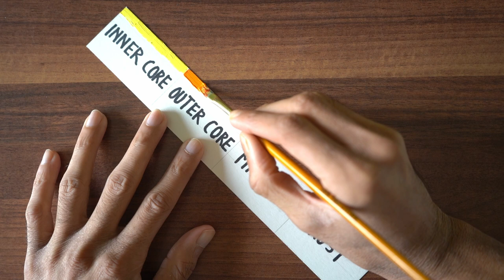How to make VOLCANO ERUPTION - best school project for students | full working model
Hi, in this video I show you how you can easily make a volcano eruption model for your school project . In the model I also show the different layers of earth . The making procedure is very easy and you will love the result . I material I use are sun board, acrylic paint, cardboard and PVA glue.